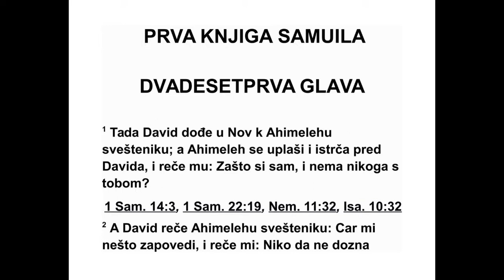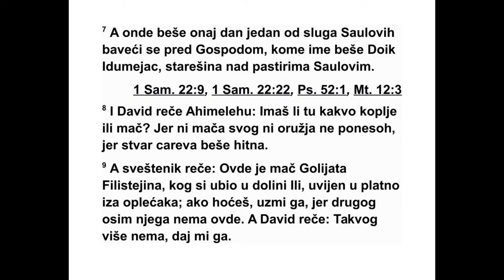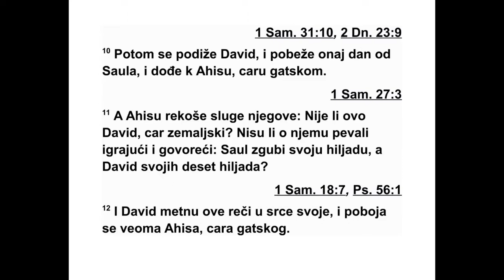PRVA KNJIGA SAMUILA DVADESETPRVA GLAVA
21 Давид је дошао у Нов код свештеника
Ахимелеха, а Ахимелех је уплашен изашао у
сусрет Давиду и упитао га: „Зашто си сам и
зашто нема никог с тобом?” 2 Давид је од го -
ворио свештенику Ахимелеху: „Цар ми је дао
заповест и рекао ми: ‘Нека нико не зна због
чега те шаљем и шта сам ти заповедио.’ Зато
сам се договорио са својим људима да се на -
ђемо на том и том месту. 3 А сада, ако имаш
нешто при руци, дај ми. Можда пет хлебова,
или нешто друго што се нађе.” 4 Али свеш -
теник одговори Давиду: „Немам код себе
обичног хлеба, само светог хлеба. Даћу ти
само ако су се људи уздржа вали од жена.” 5
Давид рече свештенику: „Уздржавали смо се
од жена као и раније кад сам одлазио у вој -
ни поход, јер моји људи пазе да им тела бу -
ду света и кад иду на обичан задатак, а ка -
моли данас кад је задатак посебан!” 6 Тада
му је свештеник дао оно што је свето јер та -
мо није било другог хлеба осим хлеба који је
био стављен пред Господа, а затим склоњен
испред њега како би се ставио свеж хлеб
оног дана кад се онај склони.
1. САМУИЛОВА 20,17 - 21,6 222
*20,30 Или: „Сине бунтовне слушкиње”.
7 Тог дана био је тамо један Саулов слуга,
који се задржао пред Госпо дом. Он се звао
Доик Едомац и био је Саулов главни пастир.
8 Давид рече Ахимелеху: „Имаш ли овде
неко копље или мач? Нисам са собом понео
ни свој мач ни своје оружје, јер је царева
заповест била хитна.” 9 Свештеник рече:
„Ево, овде је мач Филис тејина Голијата, кога
си убио у равници Или, увијен је у огртач,
иза ефода. Ако желиш, узми га, јер другог
нема.” Давид рече: „Таквог нигде нема. Дај
ми га.”
10 Тако је Давид устао и тог дана побегао
од Саула и дошао код Ахиса, цара Гата. 11
Ахисове слуге су рекле цару:
„Зар није то Давид, цар оне земље? Зар се
није о њему уз игру певало: ‘Саул поби хи -
ља де непријатеља, а Давид десетине хиља -
да’?”
12 Давид је у свом срцу размишљао о тим
речима и веома се уплашио Ахиса, цара Га -
та. 13 Зато се пред њима направио као да је
луд и док је био у њиховим рукама понашао
се као неко ко је умно поремећен. Шарао је
по градским вратима и пљувачка му је цу ри -
ла низ браду. 14 На крају је Ахис рекао сво -
јим слугама: „Видите да је тај човек луд! За -
ш то сте ми га довели? 15 Зар немам до вољ -
но лудих, па сте ми још и њега довели да
гле дам његове лудости? Зар да он уђе у моју
кућу?”